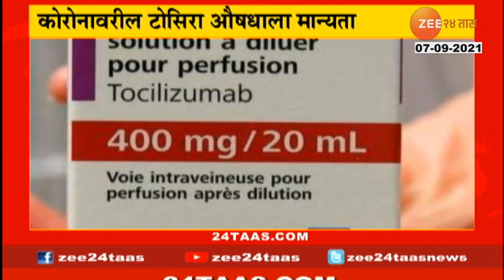24तास सुपरफास्ट । 7th September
24तास सुपरफास्ट । 7th September